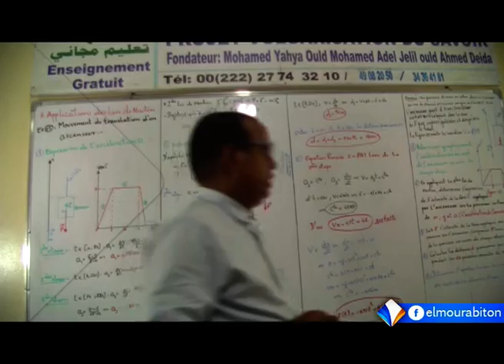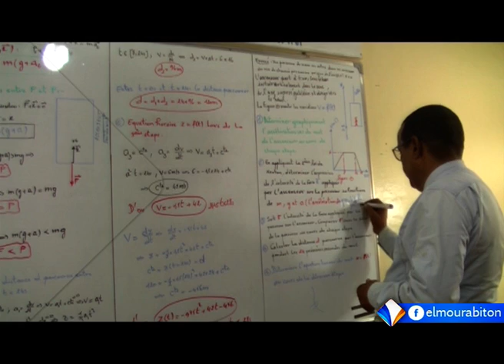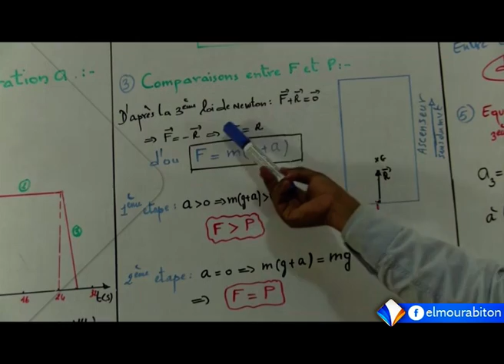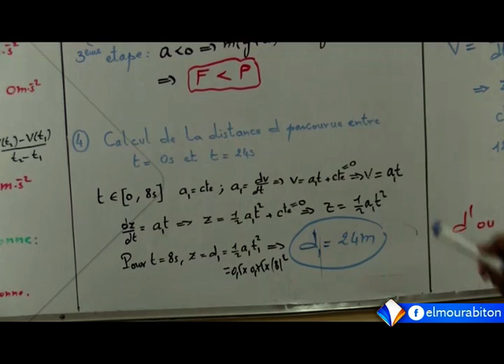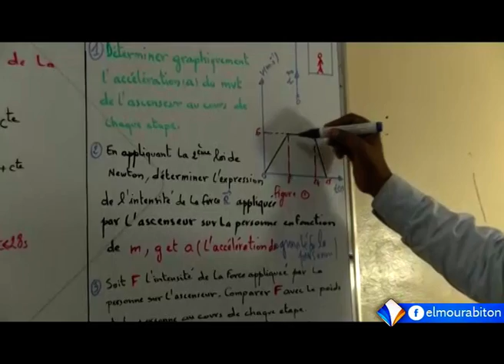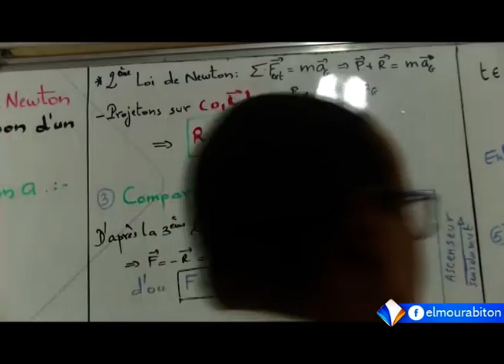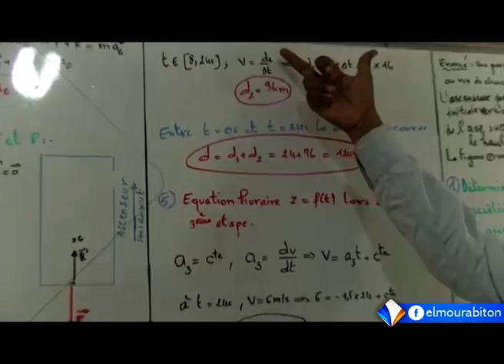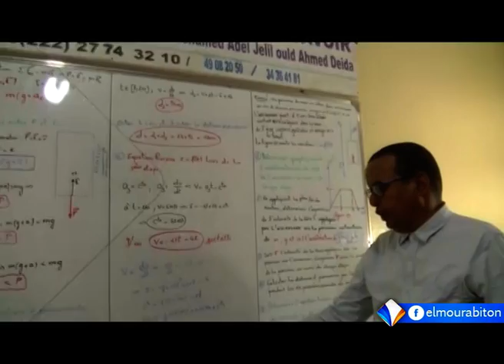Applications des lois de Newton - Suite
المدرسة الرقمية - تاريخ البث 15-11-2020